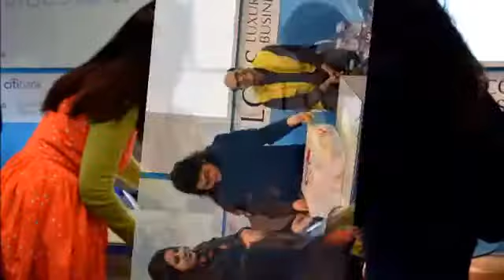Vivek Ramabhardan shares his opinion about Luxury with LCBS PGDLM Batch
Vivek Ramabhardan (VP - Asia - South, Swarovski) shares his opinion about Luxury with Luxury Connect Business School Post Graduate Diploma in Luxury Management (PGDLM) Batch.